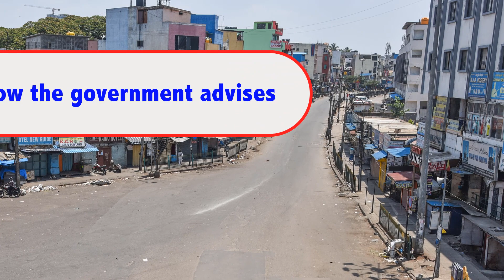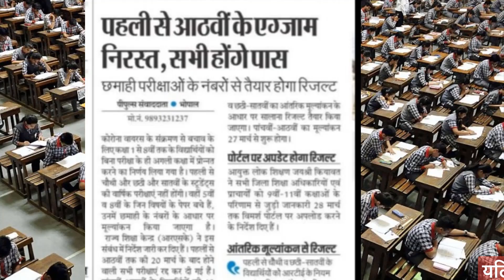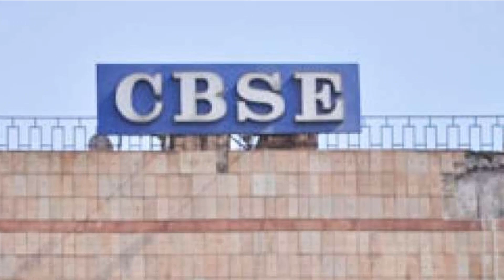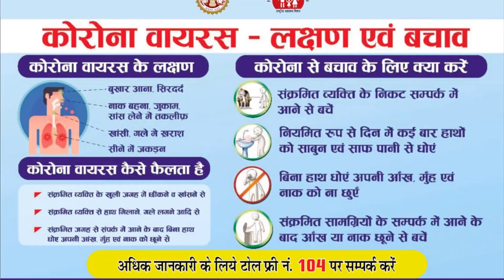Big Breaking News for All Indian Students | कक्षा 1 से 9वीं & 11वीं वाले बिना Exam के होंगे Pass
Big Breaking News for All Indian Students | कक्षा  1 से  9 वीं  & 11वीं वाले बिना Exam के होंगे Pass.
अब भारत के सभी स्कूलों के कक्षा 1 से लेकर 9 वीं के विद्यार्थियों को कर दिया जायेगा pass  कोई एग्जाम नहीं होगी |
All India News For Students, All Students of Class 1st-9th & 11th would be sent in the next class |
10th /MP board exam cancel
मध्य प्रदेश की परीक्षा हुई रद्द 10वीं 12वीं हाई स्कूल हाई सेकेंडरी स्कूल की परीक्षा हुई रद्द मध्य प्रदेश में क्या परीक्षा रद्द हो गई क्या क्या मध्य प्रदेश की बोर्ड परीक्षा तेल 12th की कैंसिल हो गई क्या

Mp board exam cancel 2020
Mp board 10th exam cancel
12th board exam cancel 2020
10th /12th exam cancelled
Board exam MP canceled 12th
दसवीं की परीक्षा कैंसिल हो गई क्या
मध्य प्रदेश 10वीं 12वीं की परीक्षा कैंसिल हो गई क्या
मध्य प्रदेश के परीक्षा कब होगी फिर वापिस से
मध्यप्रदेश में परीक्षा क्यों कैंसिल हुई
मध्यप्रदेश में दसवीं बारहवीं के परीक्षा कारणों की वजह से हुई क्या
मध्यप्रदेश में दसवीं बारहवीं की परीक्षा कोरोना वायरस की वजह से हुई
अब 10वीं 12वीं की परीक्षा कैंसिल होने के बाद कब होगी
अब 10वीं की माध्यमिक शिक्षा मंडल की परीक्षा कब होगी
 12वीं की माध्यमिक शिक्षा मंडल की परीक्षा क्यों कैंसिल हुई
10th /MP board exam cancel

12th board exam cancel 2020
10th /12th exam cancelled
 12वीं की माध्यमिक शिक्षा मंडल की परीक्षा क्यों कैंसिल हुई
Mp/Rajasthan board exam cancel 2020
Mp exam cancel
mp board paper leak 2020, mp board 12th history paper 2020, mp board 10th maths paper 2020, mp board physics paper leak, mp board time table 2020, mp board class 10 science important questions 2020, mp board biology important question 2020, mp board news 2020, mp board 10th science important questions 2020, mp board physics important question 2020, mp board 12th hindi important questions 2020

क्या अब बिना एग्जाम के pass कर दिया जायेगा,mp board latest news, mpboard ki latest news, mpboard, 1st se 9 th tk ki exam cancel hogi ya nahi , all india students 11 th class exam cancel direct promot, sabhi honge pass,kya bina exam ke pass kar diye jayenge 1 st to 9 th students, 11 th ki exam hogi ya nahi, 10 th board ke papers honge ya nhi, cbse and mpboard ke board results,mpboard ke 12 th ke paper honge ya nahi,